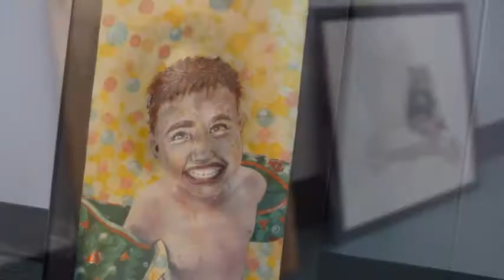JacQui Ris – A special star at Family FunDay!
Meet JacQui Ris!  JacQui is a senior at Warren County High School, a cross country athlete and a fabulous artist with an inspiring story.  About two years ago, JacQui decided she wanted to find a job in order to make some money to help her parents financially at home. JacQui did not land a “typical” job, which turns out to be a blessing in disguise.  JacQui ended up getting creative…like really creative!
At Family FunDay, organized by C&C Frozen Treats, JacQui took a chance and debuted her spray paint art skills.  She was a huge hit!  Cityscapes, mountain scenes and space scenes are styles you might see when JacQui is creating at events.  She is well known at the flea market at this point, holds several local internships and is a Family FunDay star!
Be sure to check out the amazing work JacQui has on display currently at the Kiln Doctor.  Her work will also be on display at the Family FunDay Parade of 2018 on May 12th on the floats she painted for C&C Frozen Treats complete with a Louisiana style Mardi Graz panel!  Check JacQui out in action at the event.  Keep in mind, custom orders are welcome!
Please watch this video to hear Jacqui’s story straight from her and see her create a most awesome cityscape right before your eyes!
Video created by Jenspiration, LLC